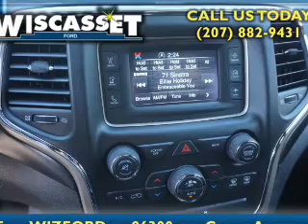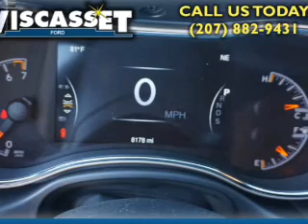2014 Jeep Grand Cherokee A4379B - Wiscasset ME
Year: 2014
Make: Jeep
Model: Grand Cherokee
Trim: Laredo
Engine: 3.6 liter 6 cylinder 4WD
Transmission: Shiftable Automatic
Color: Black
Mileage: 8112
Address:
378 Bath RoadWiscasset, ME 04578
VIN:1C4RJFAG4EC578157